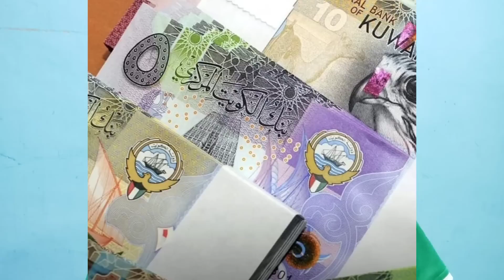కువైట్ ముఖ్యాంశాలు || Kuwait News Highlights 837 || 04 April 2023 || SukanyaTv Telugu